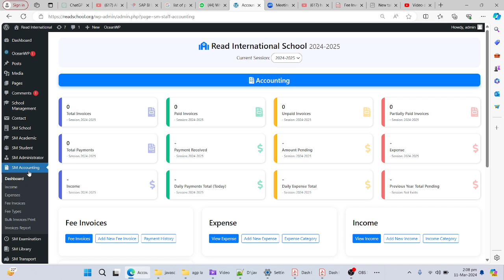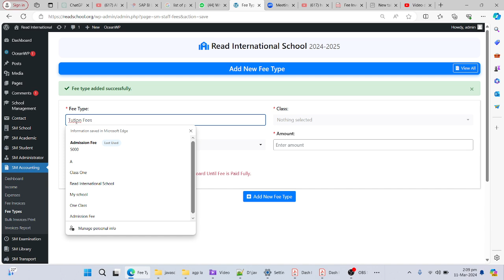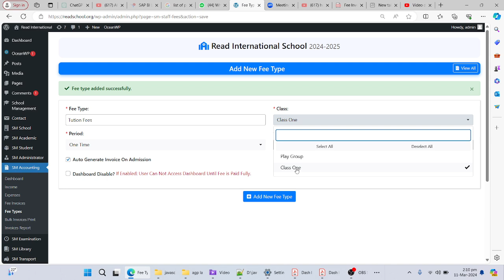How to Create Fess Type